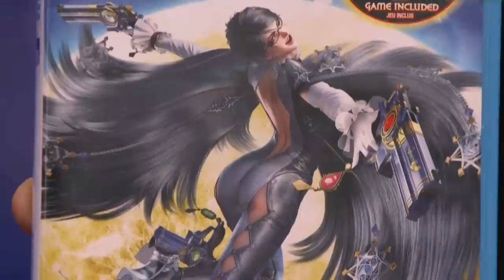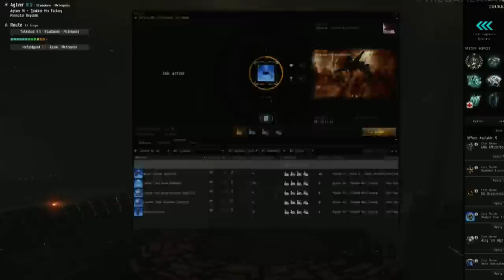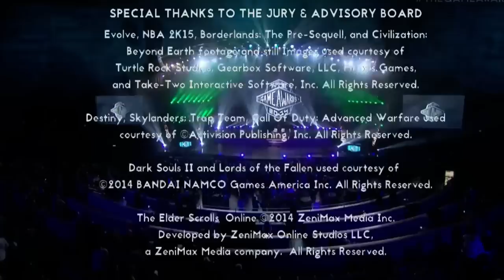смотрим проспонсированное нинтендой геймавордс 2/2